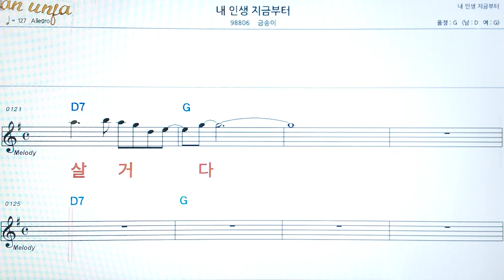내 인생 지금부터/금송이👍악보, 코드,가사,Karaoke*가라오케 반주